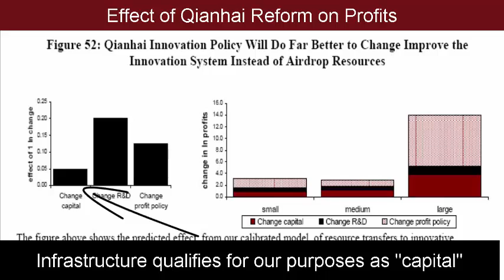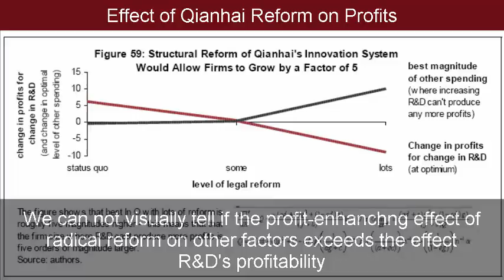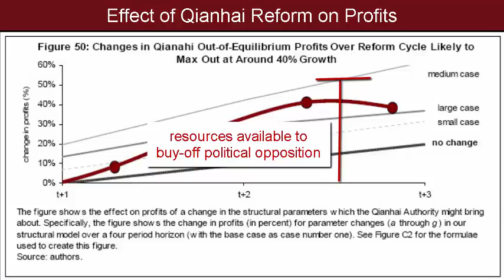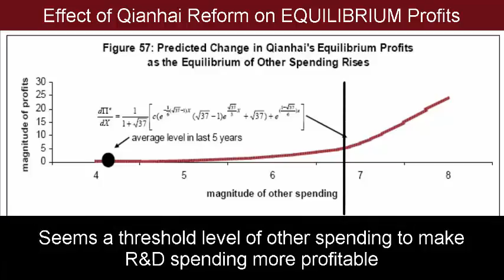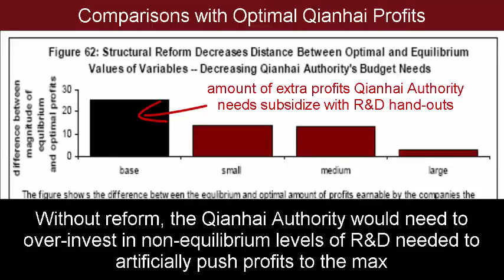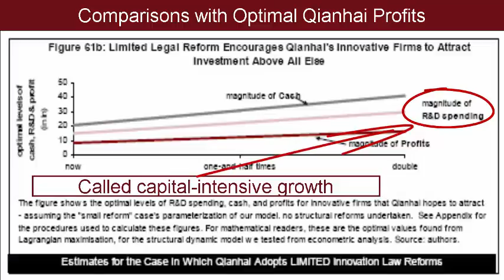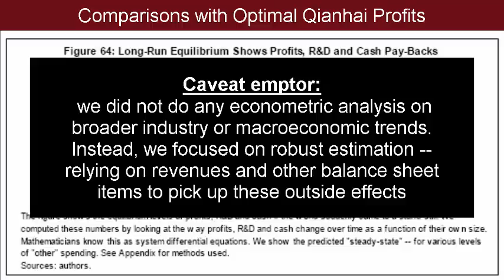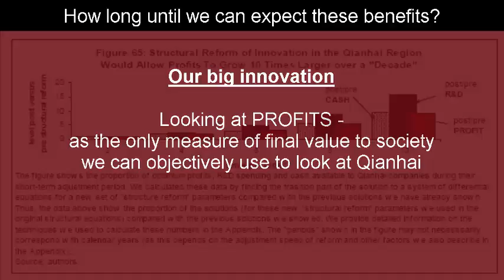How Much Can Qianhai Increase Hong Kong Companies' Profits?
Qianhai probably won't have many benefits. But if local policymakers undertake aggressive legal reform, Qianhai could increase local profits for innovative companies by a factor of 10. We show the results of our econometric analysis - and show the various scenarios.